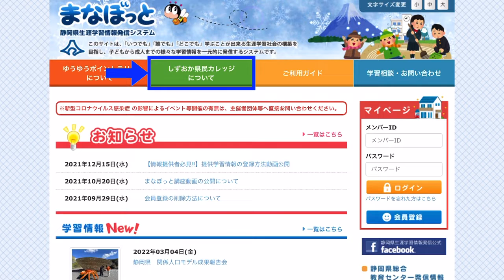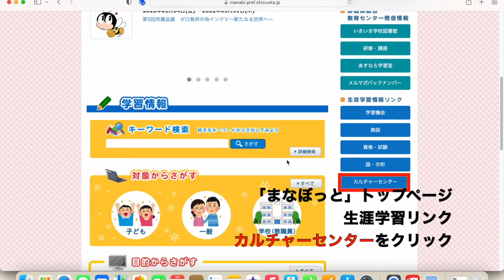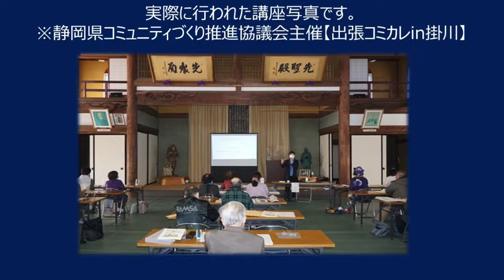【黄色い手帳】の謎を追え！「しずおか県民カレッジ」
静岡県内に在住していれば誰でも参加できて、【黄色い手帳】と【証書】がもらえる！？